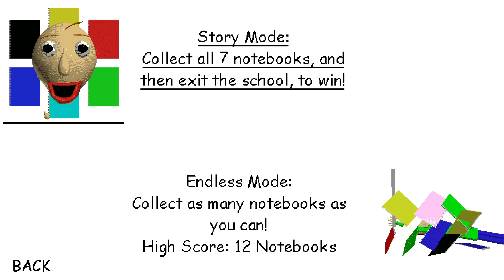Baldi's Basics No Collecting Items.